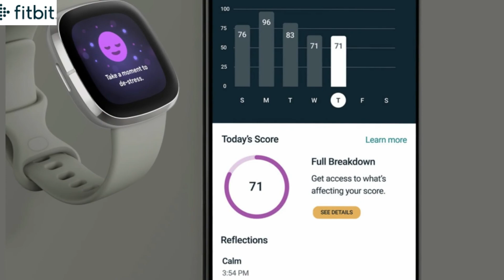Fitbit unveiled 3 New Fitness Trackers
FitSense Watch is essentially a premium smartwatch. You get all the features of a high quality smartwatch WITH the innovative health features.It feels like having a personal trainer, assistant, on your wrist!For nearly all of us, these are the most important features. They made it so you can be always up to date and safe.

I sincerely appreciate your attention today. And that brings us to the end. I'd like to thank you for your time and attention today. Thank you so much for your interest and attention. Give your Supports.